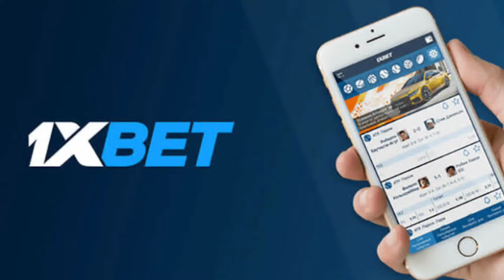অনলাইন জুয়া 1xbet এক জেলায় ১ দিনে লেনদেন ৫ কোটি টাকা | Online Betting illegal Form Bangladesh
According to the Criminal Investigation Department (CID) of the police, in one district of the country called online gambling (1xbet), at least 3 to 5 crore rupees per day have been illegally transacted through mobile banking.
A huge syndicate of online gamblers in the country. Millions of people have become addicted. It starts out as curiosity, but it becomes addictive within a few days. There are people of different ages and professions in the list of addicts. The big thing is that they can participate in various betting or gambling sites in the country and outside the country sitting at home. Most of the sites are operated from outside the country. New sites are springing up every day as the demand increases. They even have mobile apps. Most of the controls are from outside the country.
1xbet is an online gambling website based in Russia. Ongoing T20 World Cup, IPL, Big Bash, English Premier League matches have online gambling events. A gambler opens an account on this betting site or app through a mobile number or e-mail for gambling. Balance is added by creating an e-wallet against that account. 1xbet Bangladesh agents are also available throughout the country. Crores of rupees are transacted daily in the name of gambling through them and also through their own personal accounts
This Video Same Materials Using Third Party.
Total Credit Bangladeshi Top Channel "DBC News"
Visit DBC news For Latest News 24/7